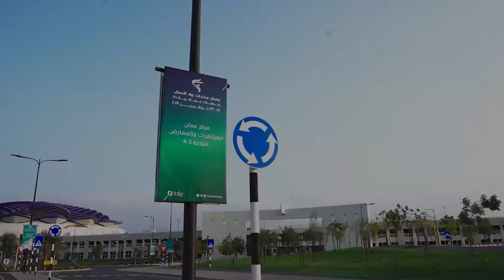Ebdaat Omania 7